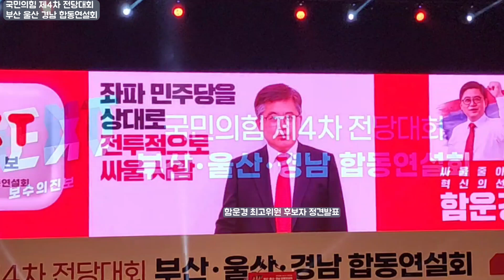국민의힘 제4차 전당대회부산 울산 경남 합동연설회 - 함운경 최고위원 후보자 정견발표